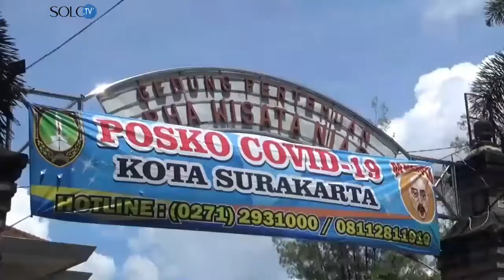Presiden Larang Mudik, Wali Kota Solo: Pejabat VVIP juga Harus Karantina Kalau Nekat Mudik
Walikota surakarta menilai larangan mudik oleh pemerintah pusat terlambat. karena sebagian ebsar masyarakat telah kembali  ke kammpung halaman masing-masing. pemkot surakarta sendiri telah menyediakan tempat karantina bagi pemudik, sebelum kembali ke kediamannya.

Krtikan tersebut dilontarkan walikota surakarta, ketika dijumpai wartawan di sela-sela kegiatan tactical floor game, untuk mengantisipasi dampak virus corona di gor manahan, rabu siang. menurutnya kebijakan pemerintah pusat tersebut sudah terlambat. sebab, banyak pemudik telah kembali ke kampung halamannya. pemkot surakarta sendiri telah mengeluarkan kebijakan untuk mengkarantina para pemudik, ketika kembali ke solo.

Aturan ini pun akan berlaku bagi siapapun termasuk pejabat atau pejabat vvip jika kembali ke kota solo. dengan adanya larangan mudik ini, pemerintah pusat diminta untuk melarang transportasi umum. hal ini untuk mengantisipasi pemudik, yang nekat kembali ke daerah asalnya.

Untuk mengurangi potensi penularan virus corona, yang kemungkinan dibawa dari pemudik, pemkot surakarta telah mengeluarkan kebijakan wajib karantina bagi pemudik. tiga tempat telah disiapkan pemkot surakarta, yakni graha wisata niaga, dalem joyosuyuran, dan dalem priyosuhartan. pemkot surakarta juga melibatkan warga, hingga tingkat rt/rw untuk mengawasi para pendatang yang datang ke kota solo.

VIDEO  : ISWARA BAGUS N/RADAR SOLO
EDITOR : PERDANA/RADAR SOLO
REDAKTUR : SYAHAAMAH FIKRIA/RADAR SOLO

Ikuti juga akun kami:

- Facebook : Jawa Pos Radar Solo